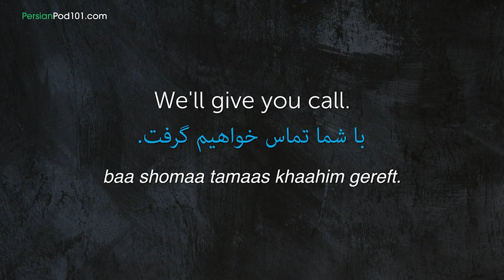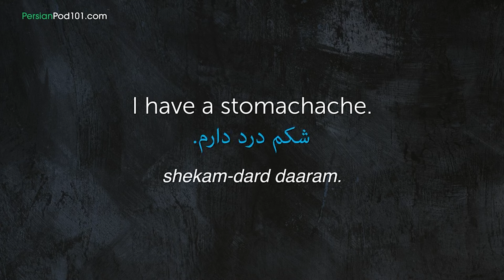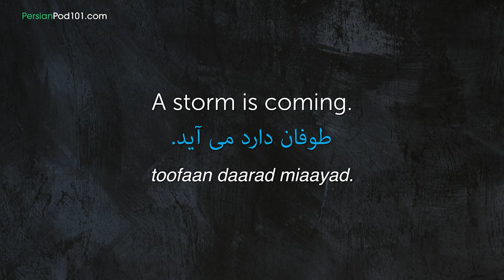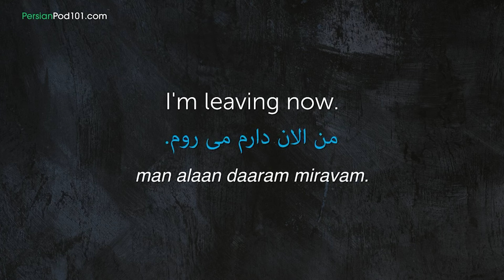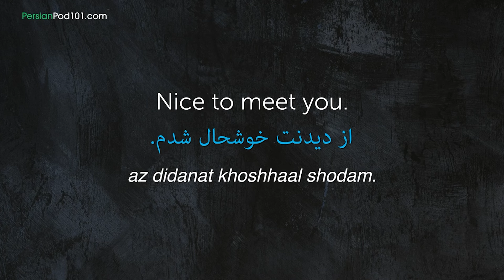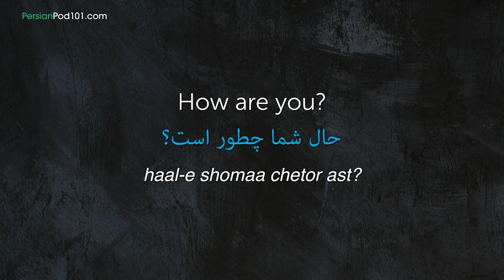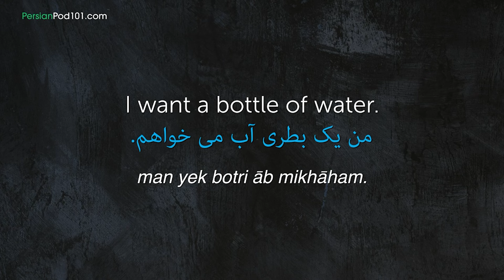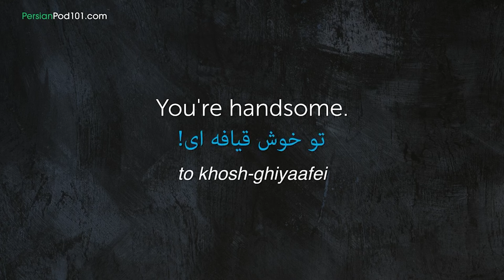101 Phrases Every Persian Beginner Must-Know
↓ More details below ↓

Step 3: Start speaking Persian the fast, fun and easy way!

If you don't understand much Persian and want to be able to understand and speak it, this video is made for you because we will help you improving your Persian skills and progress in your Persian studies.